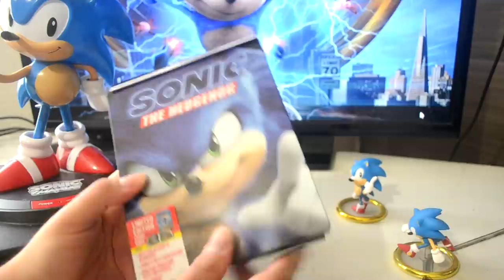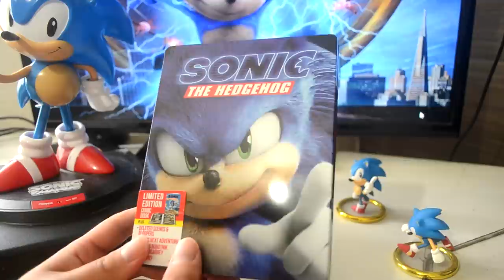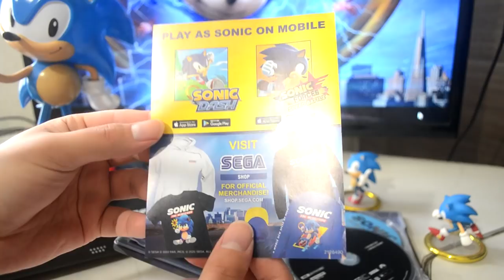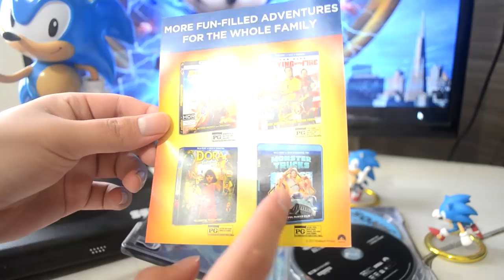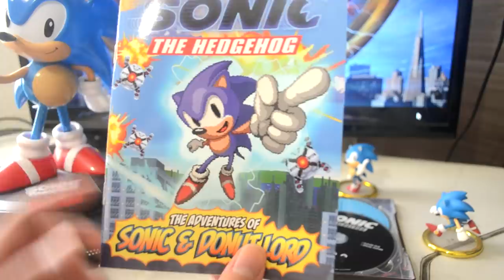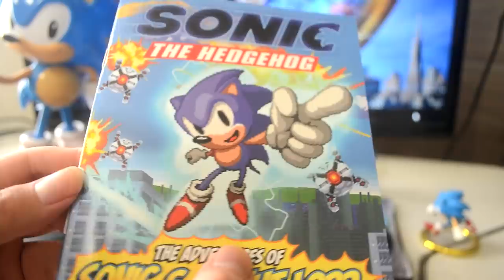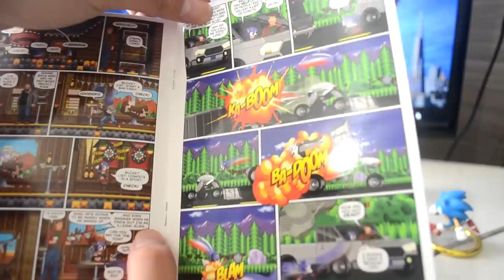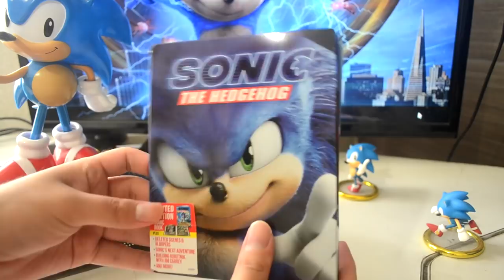UNBOXING de SONIC LA PELICULA EDICION ESPECIAL LIMITADA❗ LEEMOS EL COMIC❗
Buenos días a todos! Hoy le damos un vistazo a esta gran película! :D